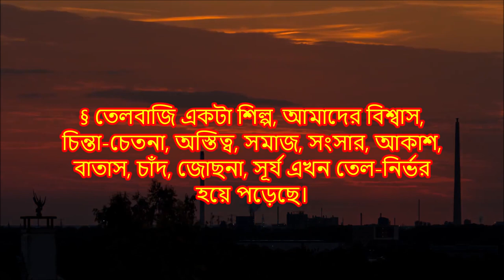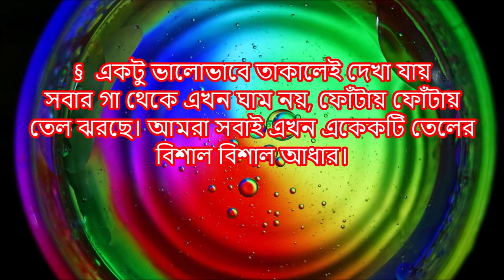অফিসের বস আর প্রদীপের মধ্যে মিল কোথায় ?Where is the similarity between the office boss and the lamp?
Office boss bashing co-workers are almost everywhere. Have you ever wondered why they do this? Do they have no self-esteem? If you have these questions in your mind, know why they beat the boss. Oiling is an industry, our faith, thoughts, existence, society, family, sky, air, moon, sun, sun are now oil-dependent. Presently Bengali means it is very good if you can give black face and oil if you speak properly. If you look closely, you can see that everyone is not sweating, but dripping with oil. We are all now each a huge reservoir of oil. Empirical science says, more oil kills success and improvement! Today, society cannot function without oil business. The state does not work. Merit is worth nothing. Who can give more oil is now the criterion of eligibility. We learn to believe that science without oil is as immobile as a leaking penny. Everyone will laugh at the success of oil business, so achieve success by working hard, not by oil business, only then you can be proud of yourself.Career Tips, Motivational Tips, Leadership Tips, Best Career tips, Career Destination BD, Inspirational Tips, Oiling in office, Telbazi, Telbaz, Telbazi keno kore , Telbaz Kara ,Oiling & Success, Telbazir karon ki ,Telbazir porinoti, Why people oiling, Consequences of the oiling, What is the effect of oiling,  Social Effect of oiling, Bad effect of oiling,  How to oiling, Oiling people, The workers who give oil to the bosses, The workers who give oil to all, How to control oiling,